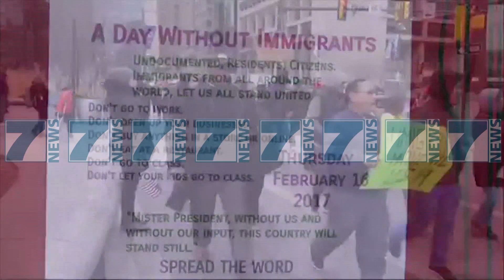PROTESTA “DITA PA EMIGRANTE” NE DISA QYTETE TE SHBA KUNDER TRUMP - News, Lajme - Kanali 8